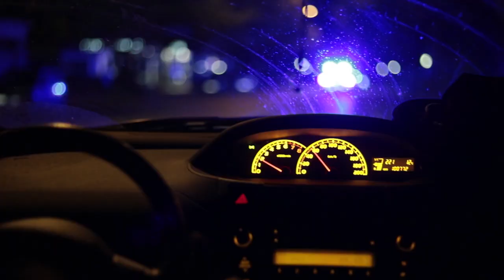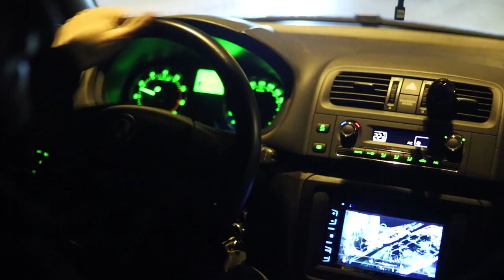STRANGER THINGS II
Hamburg 2018 // Fairmont - Pople sec

All of the footage and editing belongs to MADE IN CHNA